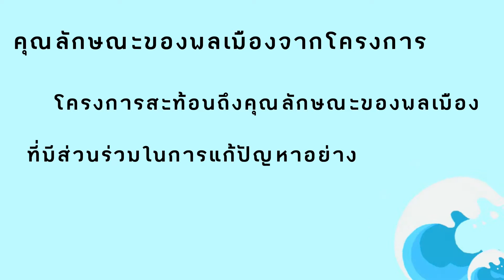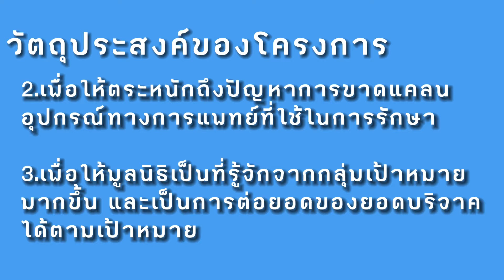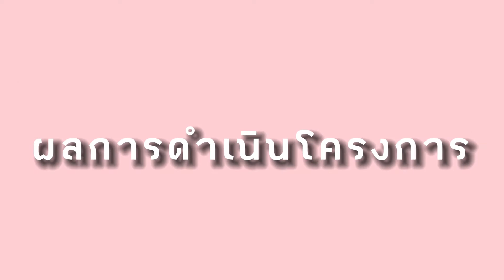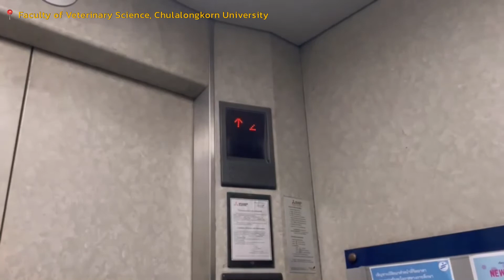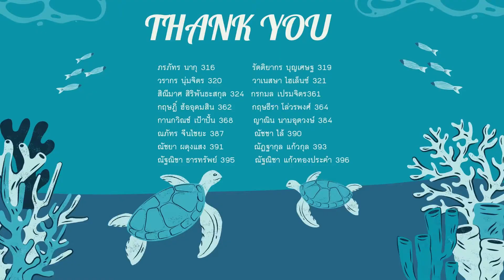โครงการ รักน้ำ รักปลา รักสัตว์ทะเล กลุ่ม 5001